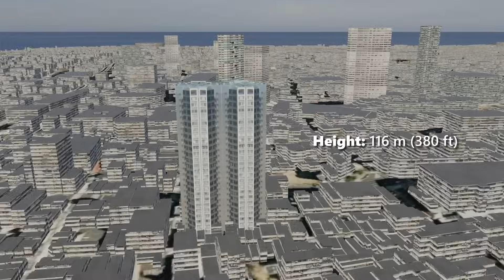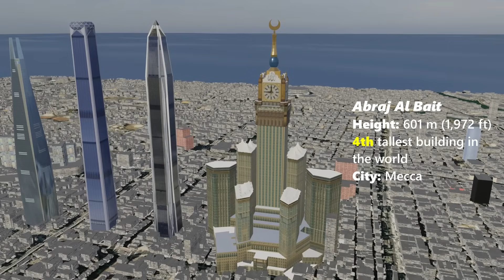Tallest Skyscrapers in the World in 2025 | Building size comparison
This video shows the tallest skyscrapers in the world in 2025, with brief information on each building, such as official name, height (in meters and feet), rank, city. For better comparison, some famous buildings and former tallest buildings in the world are also shown in the video.

Buildings shown in the video include: Chrysler Building, Empire State Building, Willis Tower, Petronas Tower, Taipei 101, Tianjin CTF Finance Center, Guangzhou CTF Finance Center, One World Trade Center, Lotte World Tower, Goldin Finance 117, Abraj Al Bait, Shanghai Tower, Merdeka 118, Burj Khalifa.

Model credits:

Alpha Virtual World,
blackrice000,
Brady C.,
Carlos Hernandez,
Evan H.,
John Andrew Patricio,
Keenster 6000,
Lorcan M.,
Sebastian S.,
3D Warehouse Staff.
찹쵸